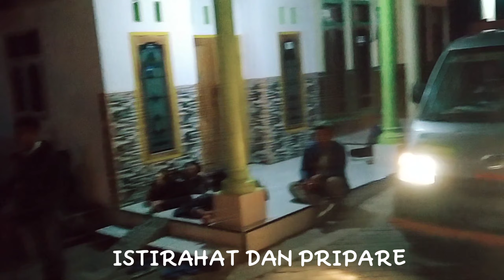PANEN JABRES BABON DI KARANG PIPA PLTGU GRATI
ASSALAMUALAIKUM SALAM SEJAHTERAH KAWAN.. SEHAT SELALU BOSKU... ALHAMDULILLAH KITA BISA MANCING LAGI APALAGI BISA MENAIKKAN IKAN INI PERTAMA KALI SEUMUR HIDUP DAN REKOR BAGI SAYA.. UDAH PERTAMAKALI MERASAKAN STRIKENYA SEUMUR HIDUP, REKOR TERBERAT IKAN YANG PERNAH SAYA DAPET PULA... ALHAMDULILLAH... SIMAK YA MAS... MBAK.. BRO...